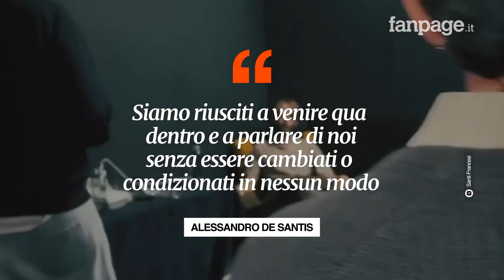I Santi Francesi sono i vincitori di X Factor 2022, Beatrice Quinta si è classificata seconda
I Santi Francesi Alessandro De Santis e Mario Francese sono i vincitori di X Factor 2022.